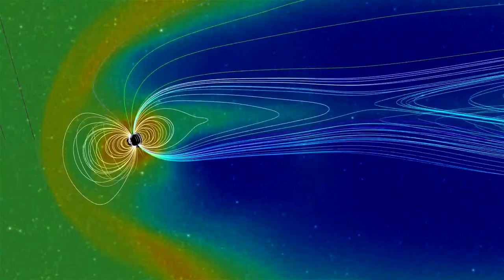INDUSTRIAS GARCIA - Magnetic Trash Field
INDUSTRIAS GARCIA hits the Earh with the strengh of 100 suns, transforming it into a Magnetic Trash Field. Enjoy!